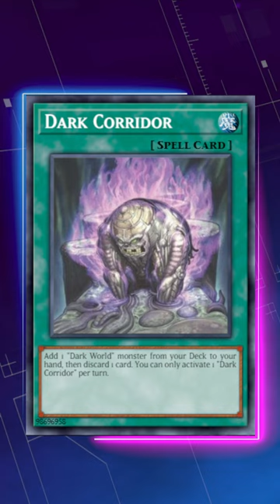DOES DARK CORRIDOR MAKE DARK WORLD TIER 1?